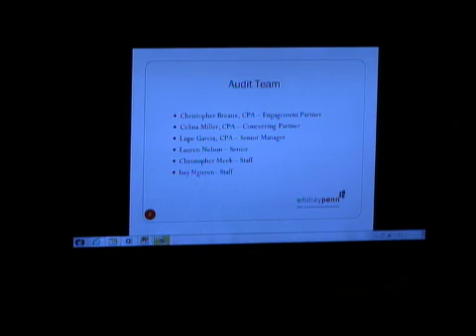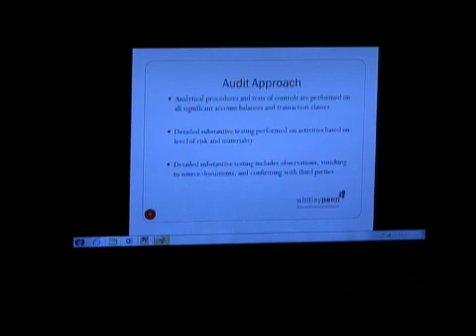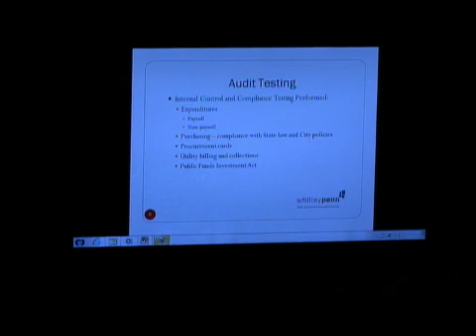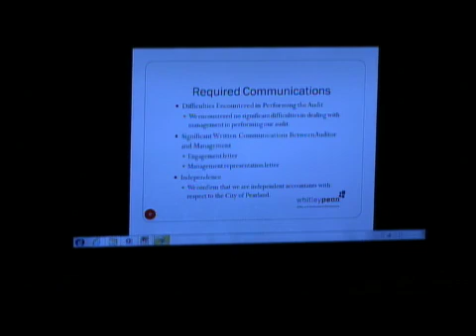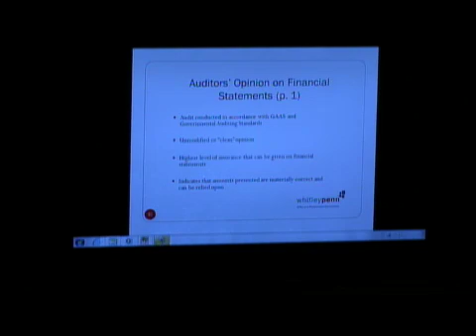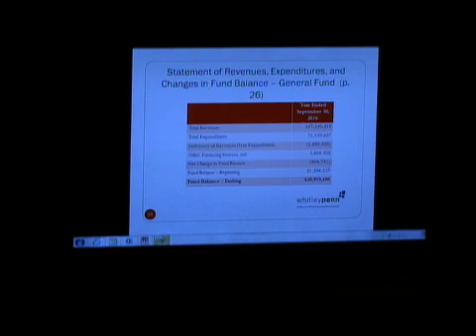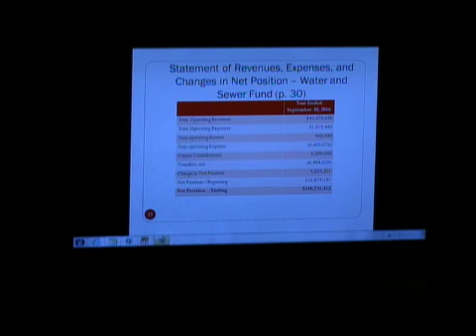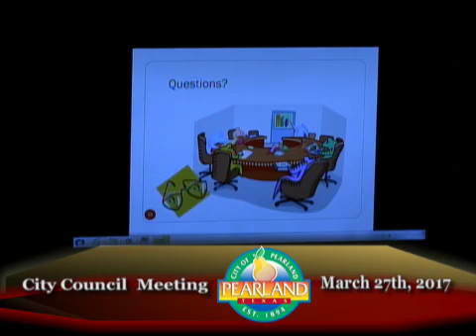City Council Meeting March 27, 2017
1.  CALL TO ORDER

 2.  INVOCATION AND THE PLEDGE OF ALLEGIANCE TO THE UNITED STATES OF AMERICA FLAG AND TEXAS FLAG

 3.  ROLL CALL:

 4.  CITIZEN COMMENTS:

 4.1.  CONSENT AGENDA:

    4.1.1.  Consideration and Possible Action - Approval of Meeting Minutes: Joint Public Hearing Minutes of January 30, 2017, 6:30 p.m. Regular Meeting Minutes of February 13, 2017, 6:30 p.m. Joint Public Hearin...

    4.1.2.  Consideration and Possible Action – Second and Final Reading of Ordinance No. CUP 16-00015 An ordinance of the City Council of the City of Pearland, Texas, approving a Conditional Use Permit (CUP) to ...

    4.1.3.  Consideration and Possible Action – Second and Final Reading of Ordinance No. CUP 17-00001 - An Ordinance of the City Council of the City of Pearland, Texas, approving a Conditional Use Permit (CUP) t...

    4.1.4.  Consideration and Possible Action - Resolution No. R2017-63 - A Resolution of the City Council of the City Of Pearland, Texas (“CITY”) denying the application to increase rates filed by CenterPoint En...

    4.1.5.  Consideration and Possible Action - Resolution No. R2017- 60 - A Resolution of the City Council of the City of Pearland, Texas, renewing a unit supply bid for the purchase of office supplies with Stap...

    4.1.6.  Consideration and Possible Action - Resolution No. R2017-67 - A Resolution of the City Council of the City of Pearland, Texas, authorizing the City Manager or his designee to enter into a lease agreem...

    4.1.7.  Consideration and Possible Action - Resolution No. R2017-61 - A Resolution of the City Council of the City Of Pearland, Texas, authorizing the City Manager or his designee to enter into an Interlocal ...

    4.1.8.  Consideration and Possible Action - Resolution No. R2017-57 - A Resolution of the City Council of the City of Pearland, Texas, awarding a unit price contract for document management services to DataBa...

    4.1.9.  Consideration and Possible Action - Resolution No. R2017-62 - A Resolution of the City Council of the City Of Pearland, Texas, approving a bond order of Brazoria County Municipal Utility District No. ...

    7.  Consideration and Possible Action - Resolution No. R2017-65 - A Resolution of the City Council of the City of Pearland, Texas, awarding a contract for custodial services associated with City Facilitie...

 5.  NEW BUSINESS:

    5.1  Consideration and Possible Action - Resolution R2017-51 - A Resolution of the City Council of the City of Pearland, Texas, accepting the City’s Comprehensive Annual Financial Report for fiscal year 20...

    5.2  Consideration and Possible Action - Second and Final Reading of Ordinance No. 2000T-24 – An Ordinance of the City Council of the City of Pearland, Texas, amending selected provisions of the Unified De...

    5.3  Consideration and Possible Action - Resolution No. R2017-64 - A Resolution of the City Council of the City of Pearland, Texas, awarding a construction services contract for the Bailey Road ITS Project...

    5.4  Consideration and Possible Action - Resolution No. R2017-59 - A Resolution of the City Council of the City of Pearland, Texas, awarding a construction services contract for the Tom Reid Library Expans...

    5.5  Consideration and Possible Action - Resolution No. R2017-66 - A Resolution of the City Council of the City of Pearland, Texas, authorizing the power of eminent domain to acquire fee simple title to ce...

 6.  MAYOR/COUNCIL ISSUES FOR FUTURE CITY COUNCIL AGENDAS

    OTHER BUSINESS:

    EXECUTIVE SESSION UNDER TEXAS GOVERNMENT CODE

    NEW BUSINESS CONTINUED: NONE

 7.  ADJOURNMENT

 8.  Signatures

    Footer Text